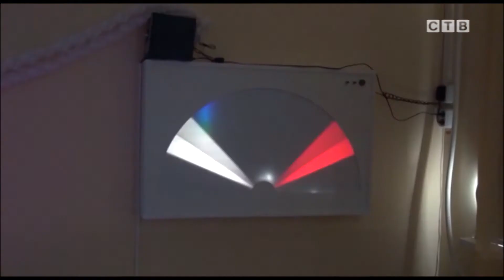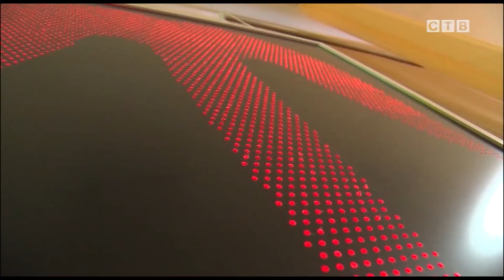В Славянке во 2 школе открыли сенсорную комнату для детей с ограниченными возможностями здоровья